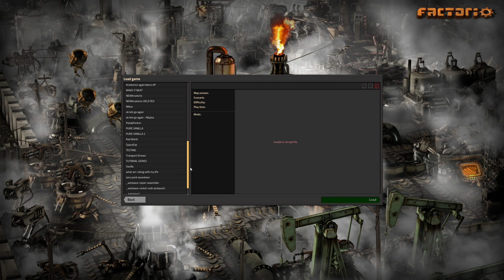Pre Version 1.0 Factorio Bases & Channel Update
Thanks!